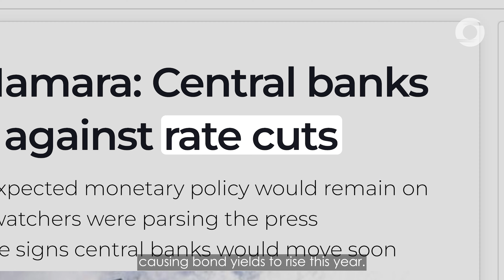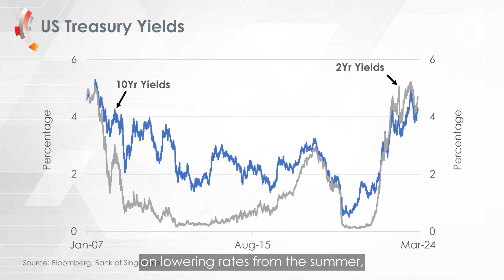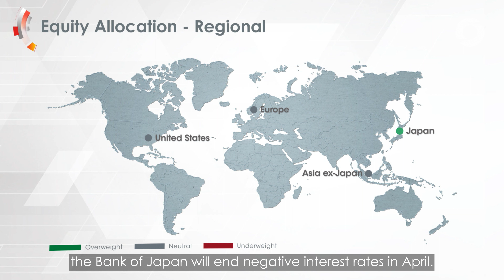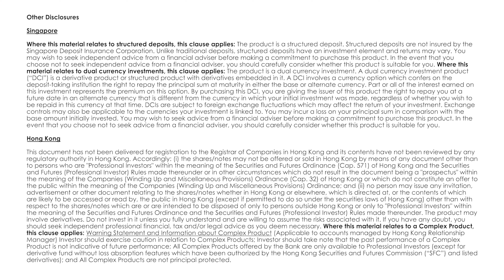Monthly Insights (March 2024)